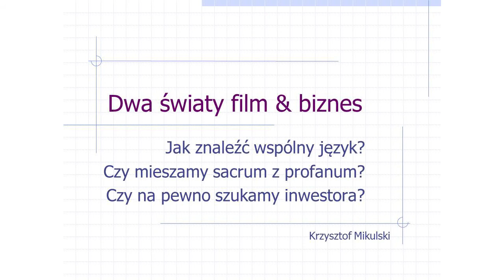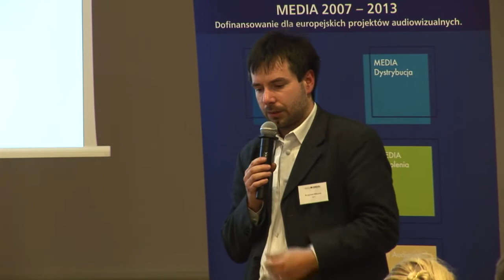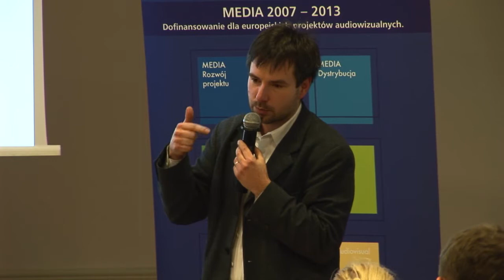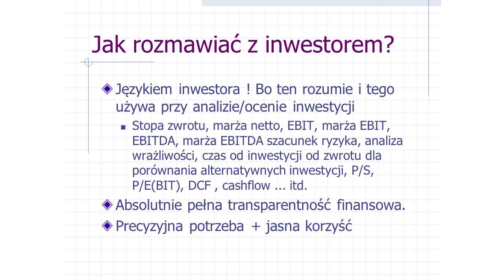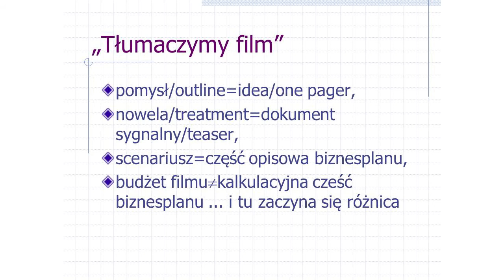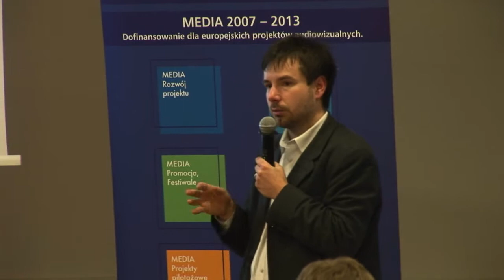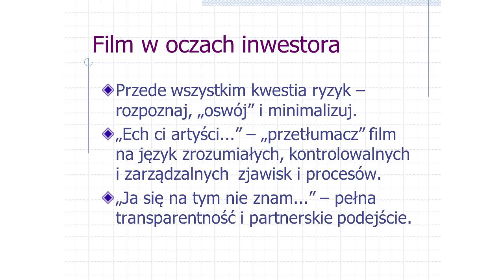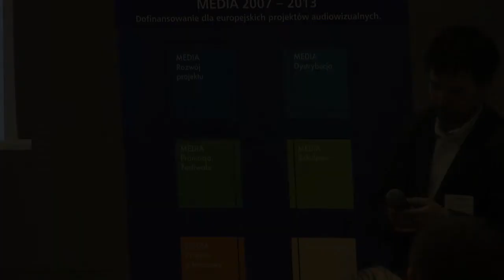Dwa światy -- film & biznes. Jak znaleźć wspólny język? - Krzysztof Mikulski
Dwa światy -- film & biznes. Jak znaleźć wspólny język?
Krzysztof Mikulski , Agora